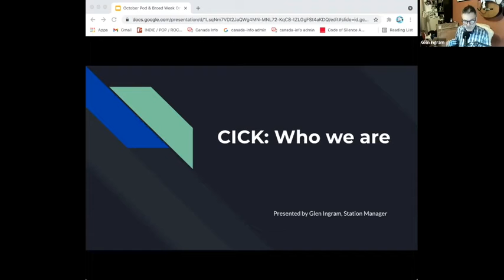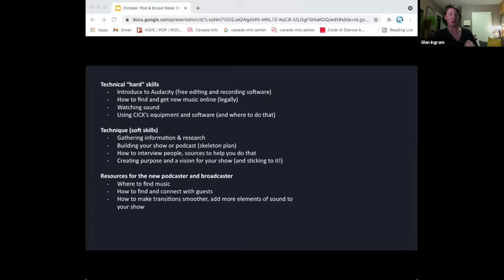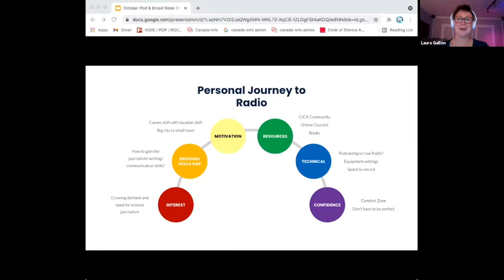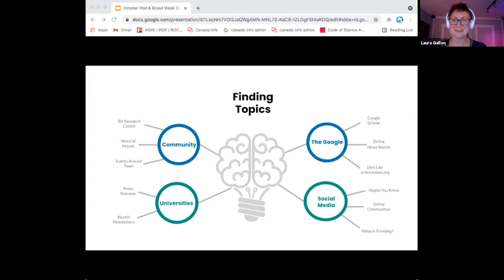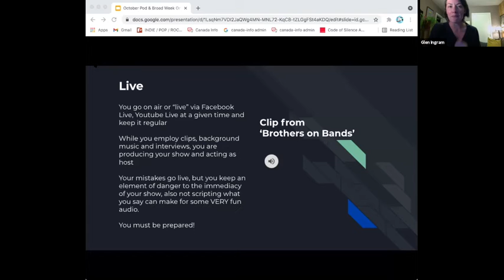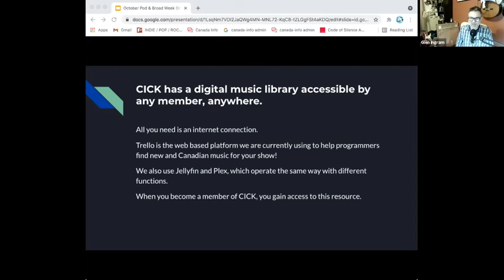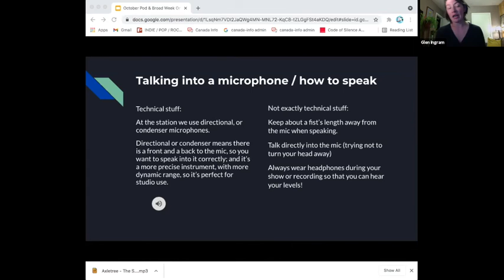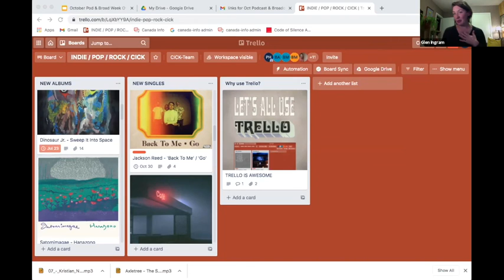CICK Podcast & Broadcast Week One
Join us for 3 weeks in October for a podcast & broadcast workshop series!

This workshop will give you skills and exercises to create a podcast or radio show. You don’t need any prior experience, and this workshop is for beginners to intermediate learners.

This workshop series is a partnership between Smithers Public Library, Houston Public Library, The Learning Shop and Smithers Community Radio.

This workshop series is FREE and open to all.